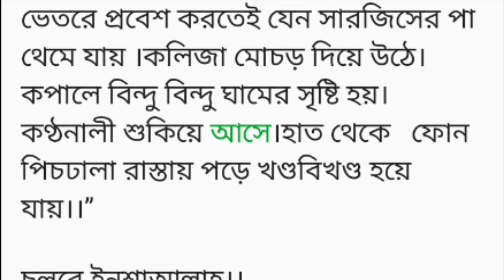মন_দিয়েছি_তোমাকে পর্ব-(৩২)banglamotivationalvideo